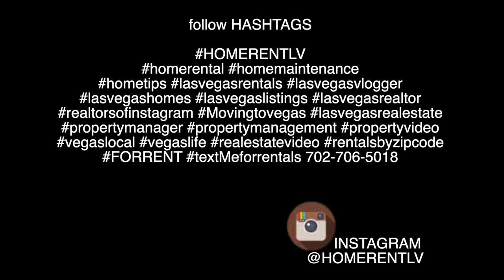(89148) Gated community 4 bedrooms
Gated community 4 bedrooms (89148)